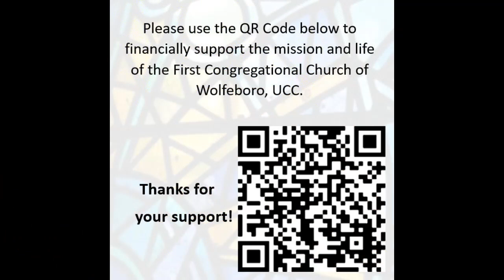FCCW Service July 21 2024 Making Room at the Table